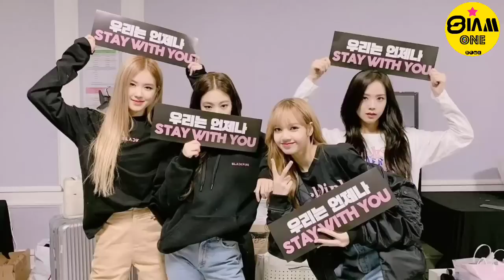เมื่อผู้กำกับบอกว่า "Lisa" คือแก้วตาดวงใจของวง BlackPink ^^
อ่านบทสัมภาษณ์เต็มได้ที่